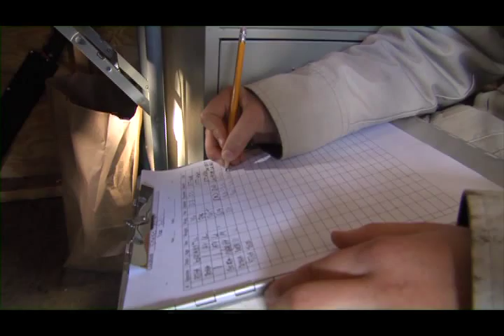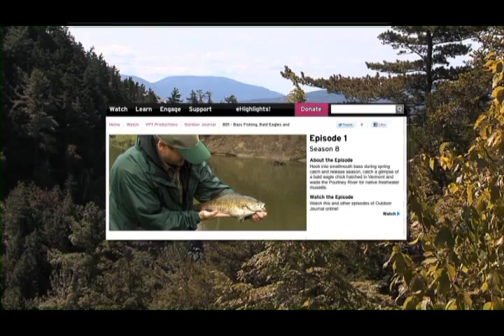Hawk Banding with Diversified Occupations Science class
Rodney Olsen, D.O. Science teacher, uses raptor banding as a means to motivate high school students to learn.  Watch this video produced by Vermont Public Television Outdoor Journal.